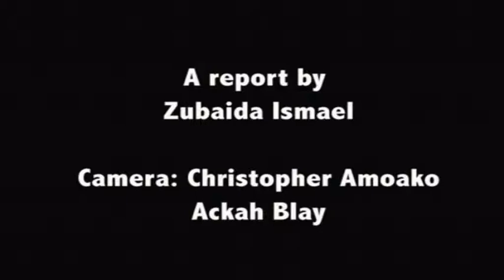REDEFINING DAMBA FESTIVAL